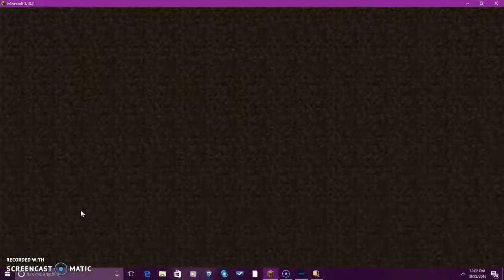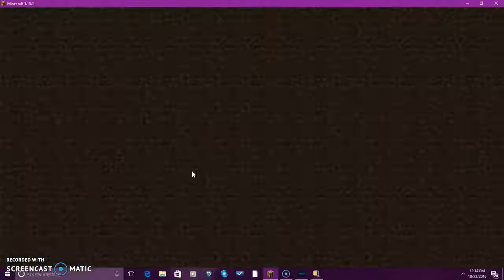run sheep run!!![minecraft PC]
hey whant me to start a serise of me playing a singleplayer minecraft world let me know i might start to talk soon please comment below and recomend things and games!!heres a link to my last video